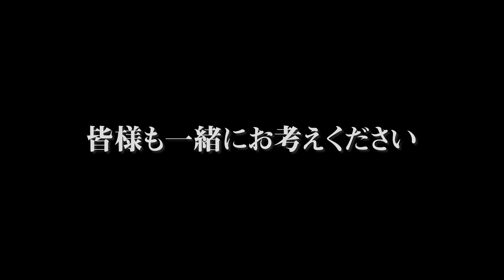【一口馬主格付けチェックQ8】レジェンド種牡馬の仔で相馬眼を鍛えよ！ディープインパクト産駒スペシャル【節約大全】Vol.695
節約大全公式チャンネル